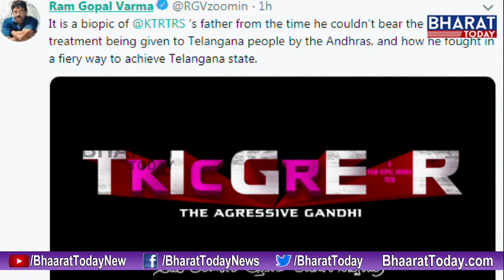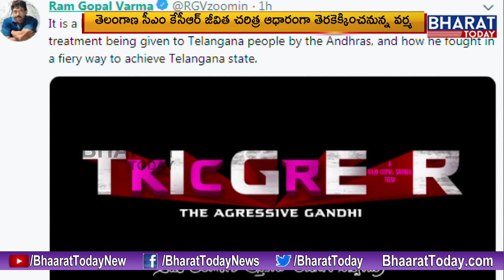RGV Announces CM KCR Biopic | TigerKCR l The Aggressive Gandhi